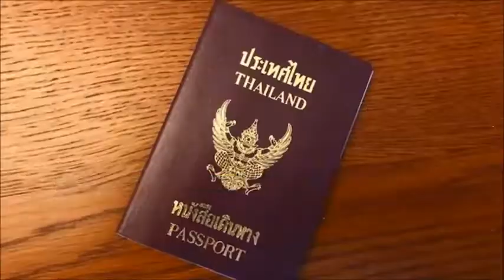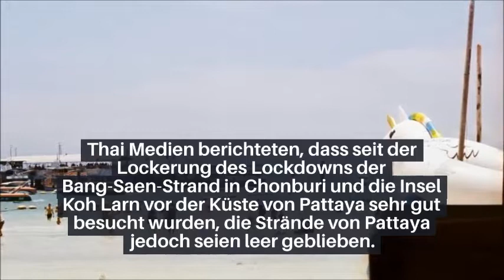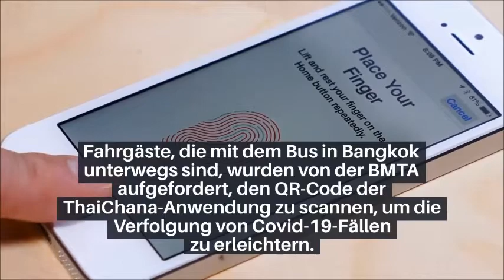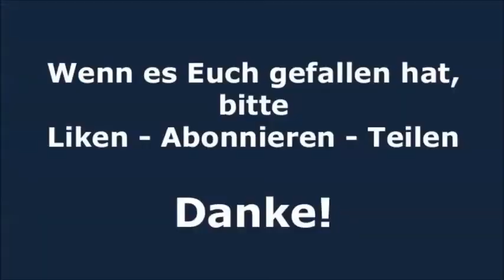Thailand Aktuell - Daily News vom 11.06.2020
Daily News aus Thailand vom 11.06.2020: Thailand Aktuell informiert täglich über Neuigkeiten aus Thailand:

Heute:
- Einmal Thailänder - für immer Thailänder
- Keine neuen Coronavirus-Infektionen
- Neues Mehrwertsteuergesetz soll 3 Mrd. Baht einbringen
- Koh Chang: Hotels bewerben sich für "Think about Trat"-Aktion
- Thailand bei der 5G-Einführung in Südostasien vorn
- Bang Saen und Koh Larn sehr gut besucht
- Bangkok auf Platz 35 der teuersten Stadt der Welt
- BMTA drängt ab heute auf Nutzung von ThaiChana
- Thailand auf Platz 47 in Bezug auf Covid-19 Sicherheit
- Thailand erlaubt ab 15. Juni wieder Alkoholkonsum in Restaurants
- Hochgeschwindigkeitsstrecke von Bangkok nach U-Tapao im Plan
- Schulen, Colleges, Freizeitparks sollen am 15. Juni wiedereröffnet werden